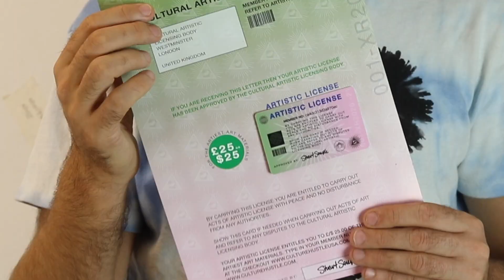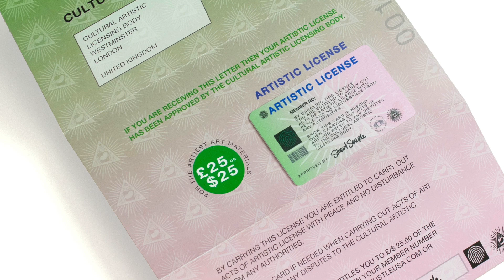LICENSED TO ART | Just Flash Our New Artistic License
We were all born with a magical artistic license that means we can express ourselves however we want. Sadly the world has forgotten and we are victim to teachers, parents and authorities who are told us we are wrong. So we have decided to issue official artistic licenses. These cards can be carried and produced if any rotters try to scupper your creativity. They are available now from culturehustle.com and come with $25 / £25 worth of the world’s most potent art materials.